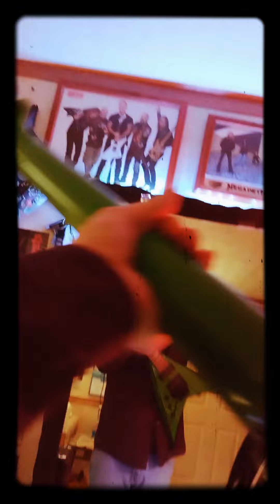Mooer Blacktruck Multiple Effects Pedal! Pocket Jamming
Jackson JS30RR bolt on maple neck with rosewood fretboard alder body passive stock Jackson branded pick-up sounds good through Mooer Blacktruck Multiple Effects Pedal too Orange Micro Dark 20 watt hybrid tube amp into Peavey Triple X speaker Cabinet 4 by 12 then I use my EMG Jackson kvxmg slime green EMG 81 85 pickup combo just randomly riffing trying to get inspiration to play along with a CD because I'm bored I like too bring the audience along in my pocket Cam  Tuesday BLSP Inc Injury2InsultBLSP Brandon Smalley